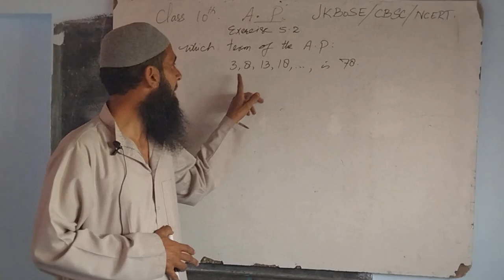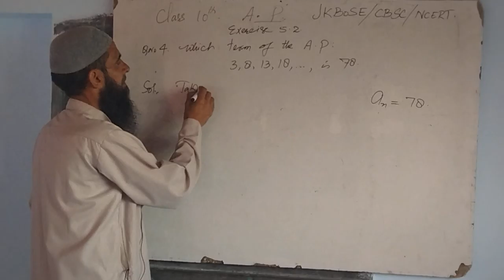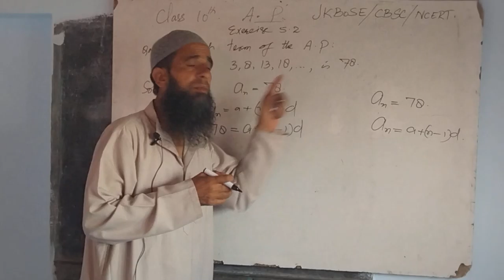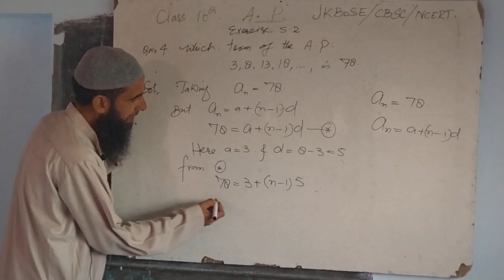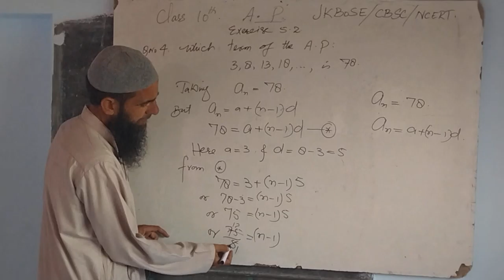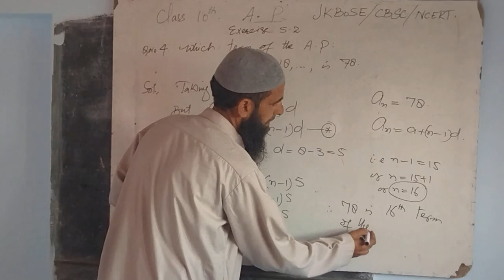Class 10th. Arithmetic Progression.# Ex.5.2.Q.No.4 #